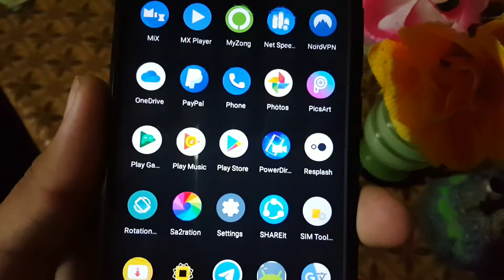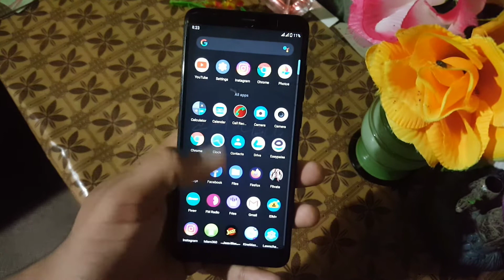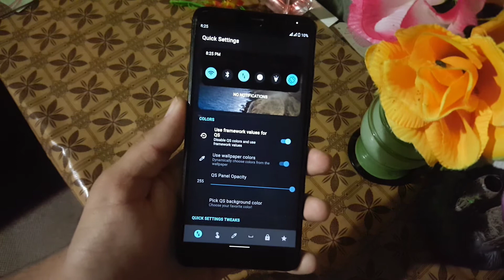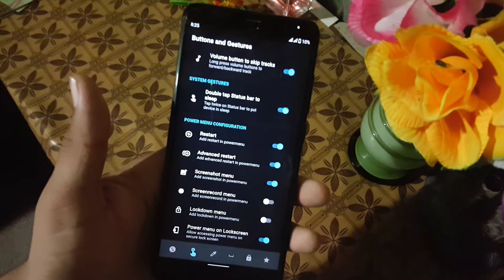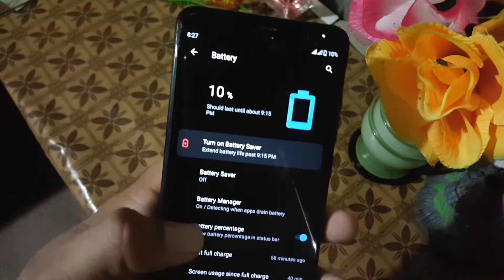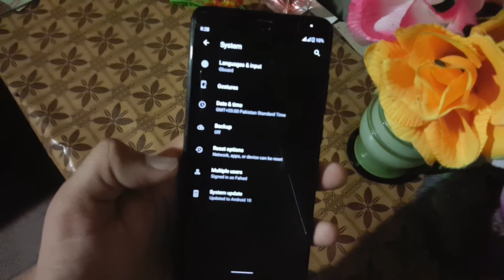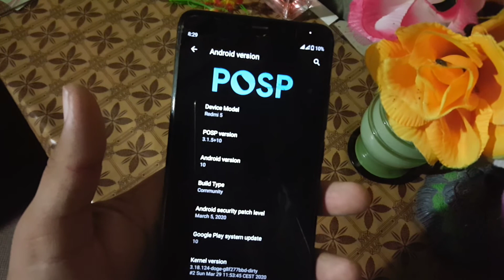Install POSP v3.1.5+10 on Redmi 5 | Latest Android 10 Rom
Information :
Android version : 10
Status : Stable
Credits : 👤Manish
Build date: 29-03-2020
Security patch: March, 2020
Selinux status: Permissive
No bugs